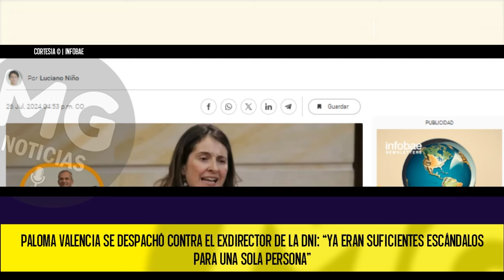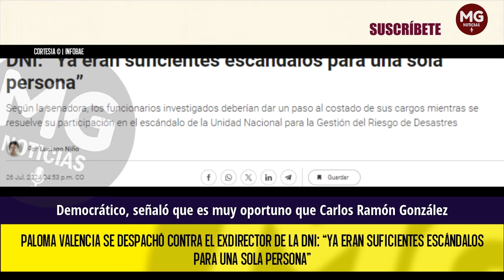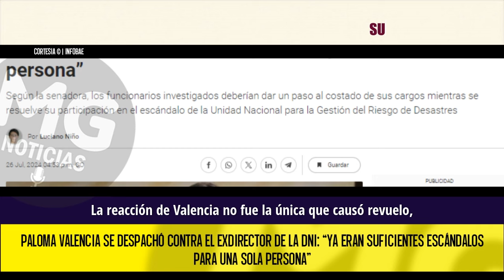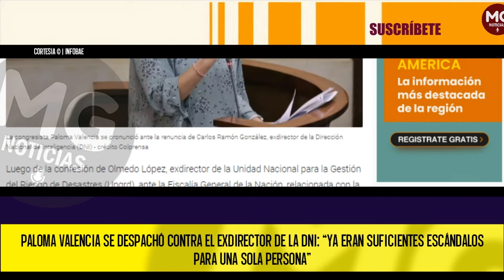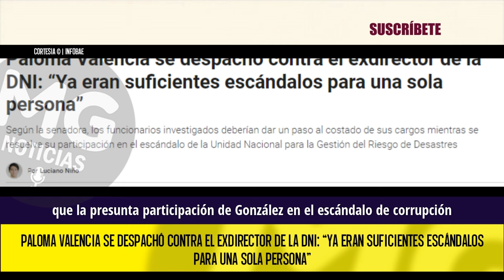🚨 PALOMA VALENCIA SE DESPACHÓ CONTRA EL EXDIRECTOR DE LA DNI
Paloma Valencia se despachó contra el exdirector de la DNI: “Ya eran suficientes escándalos para una sola persona”
Según la senadora, los funcionarios investigados deberían dar un paso al costado de sus cargos mientras se resuelve su participación en el escándalo de la Unidad Nacional para la Gestión del Riesgo de Desastres.
INFOBAE